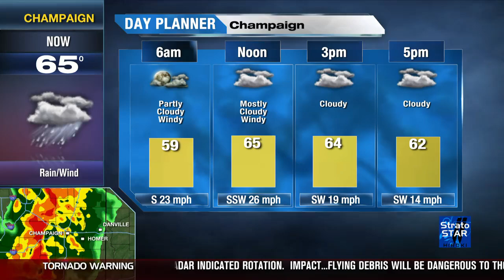HD Local On the 8s - Champaign IL - Severe Weather Outbreak - 3/15/25 12:26 AM LOCAL (CDT)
Champaign Illinois saw a Tornado Warning at 12:26 AM Local Time, stay safe and stay weather aware out there! This is the primary audio feed, the subsequent upload of the next few minutes contains the alternative audio feed (Bulletin Crawl's Text To Speech).

Tornado Watch // Tornado Warning // PRIMARY AUDIO FEED
IntelliSTAR 2 HD
March 15th 2025 ; 12:26 AM Location Time (1:26 AM EDT)
Champaign, Illinois